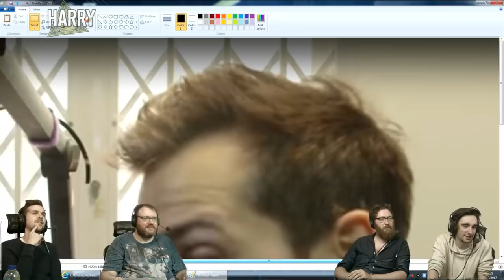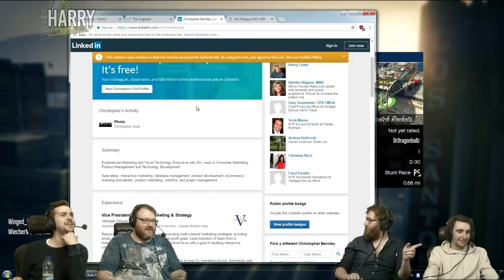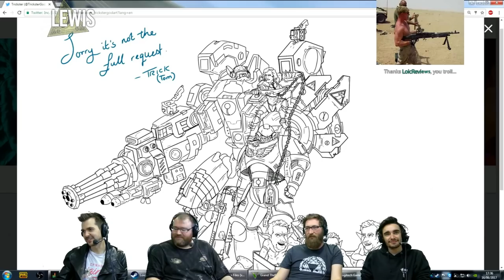The Lewis, Simon, Tom And Harry Dynamic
Taken from the Chilluminati and Lewis streams from early 2017.